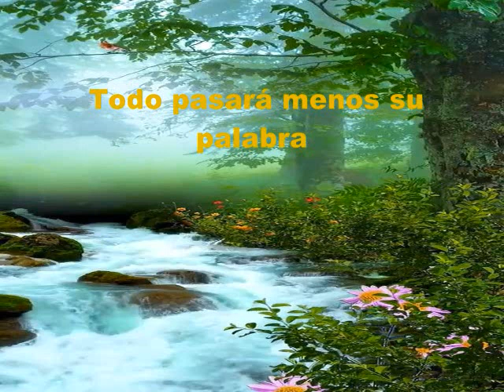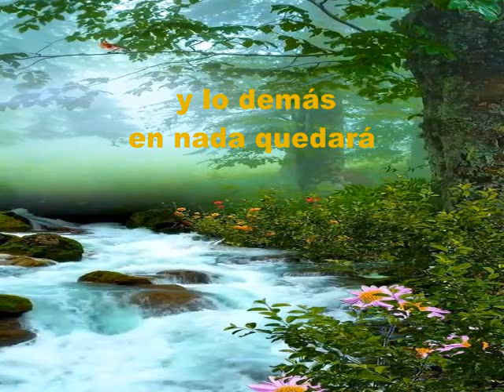Pasarán Los Días